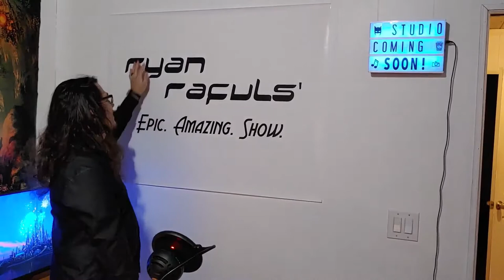OUR NEW STUDIO!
Ryan takes you around the BRAND NEW Ryan Rafuls Entertainment Studios. Ryan's dumb phone provides some crackling audio. It's an all around fun time!